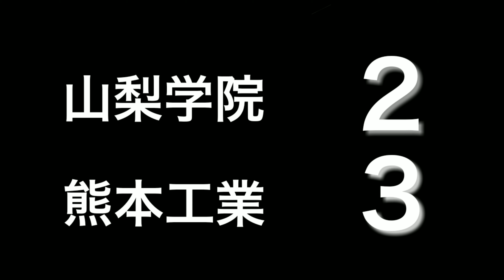【ラジオ音源】高校野球 山梨学院-熊本工業 12回ｳﾗ